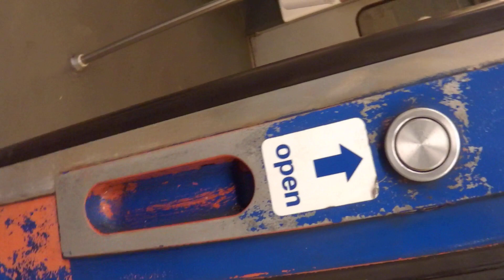GVB M2 33 + 18 + M3 39 coming in @ Amsterdam Central Subway Station